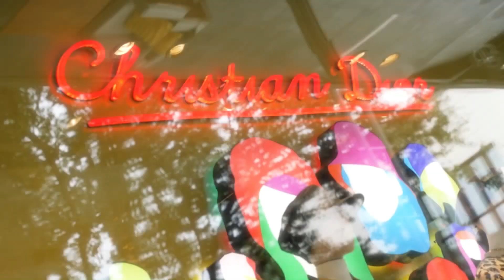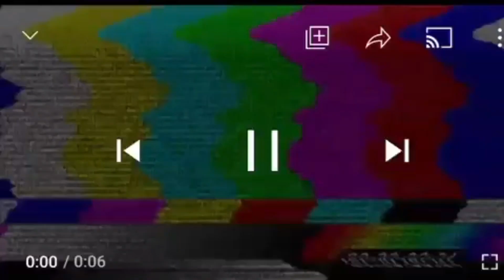MY WIFE CAUGHT ME USING HER TOOTHBRUSH TO CLEAN MY POOP DRAWS… (BAD IDEA)